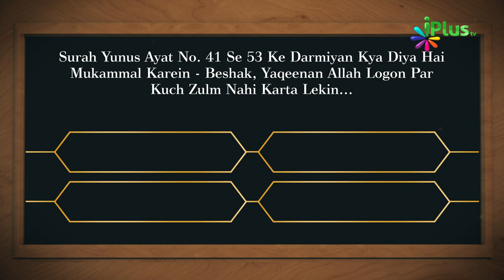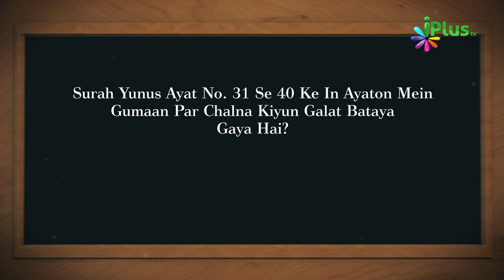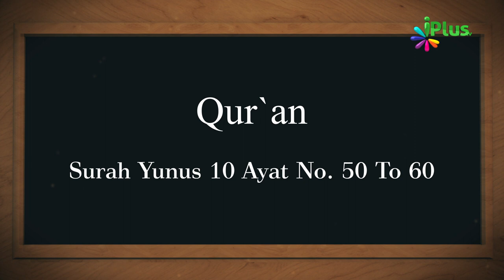Aaj Ka Sawal 328 - iPlus TV | Islamic Quiz | Islami Sawal Jawab | Deeni Sawal Jawab